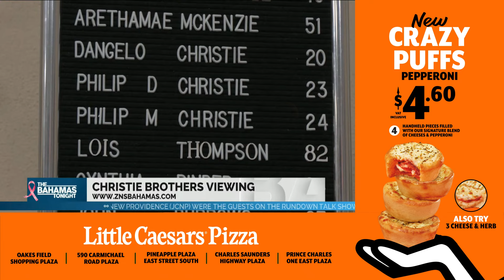Christie Brothers Viewing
A public viewing was held at Evergreen Mortuary for Philip, Philip and D'Angelo Christie on Thursday.